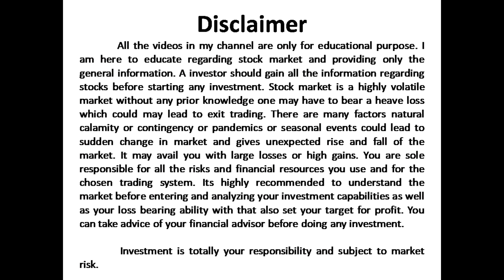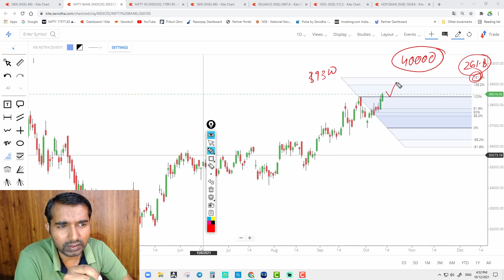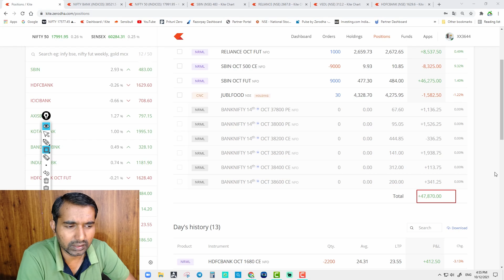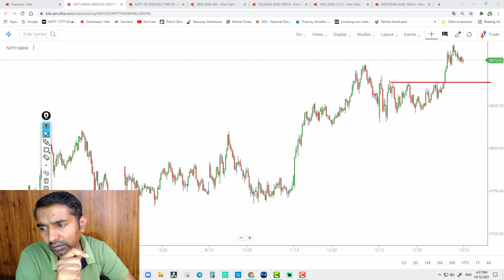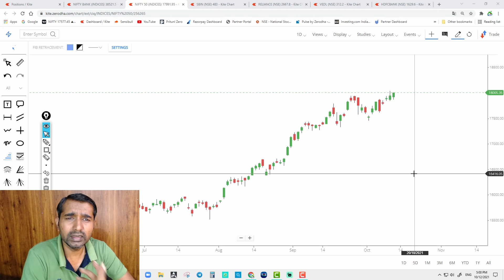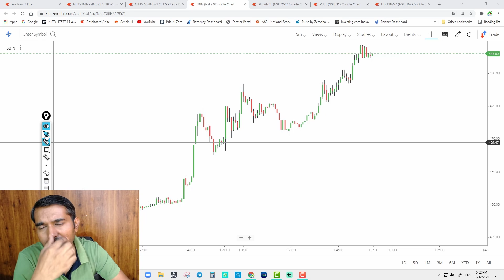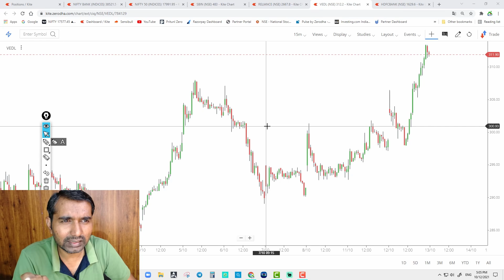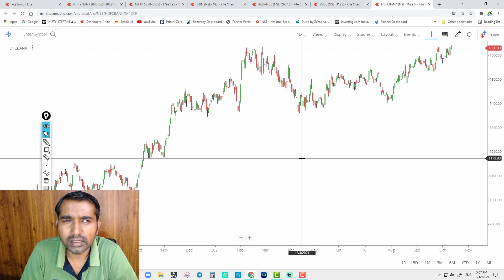BTST Trade I Nifty Bank Nifty for tomorrow I Intraday trading stocks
Open Demat Account with provided link and join our free one month live option selling course.

Our some other videos playlist Link :-